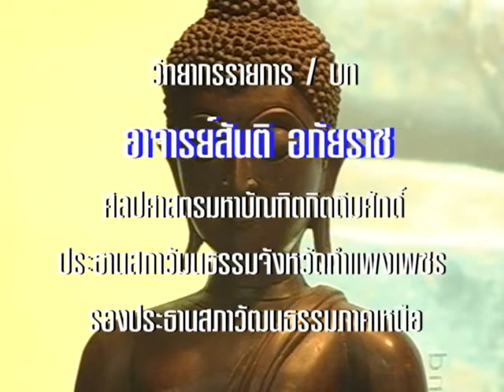พิพิธภัณฑ์ วัดเสด็จ ตอนที่ ๒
รายการโทรทัศน์วัฒนธรรม อาจารย์สันติ อภัยราช